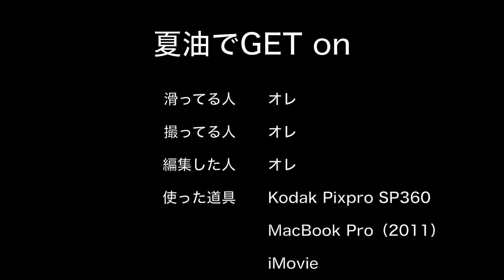kodak pixpro sp360を自撮り棒に付けてスノーボードをしてるところを撮影してみましたよin 夏油高原スキー場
２０１６年１月１日の夏油高原スキー場です